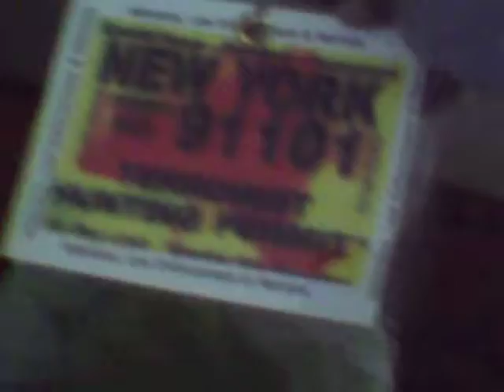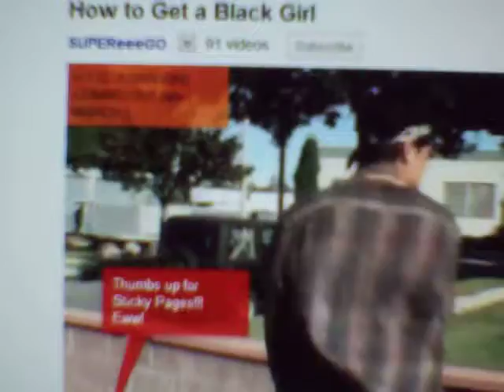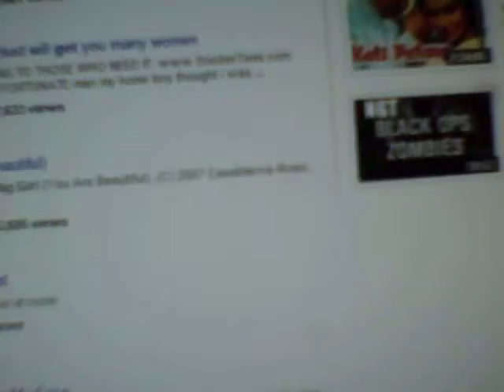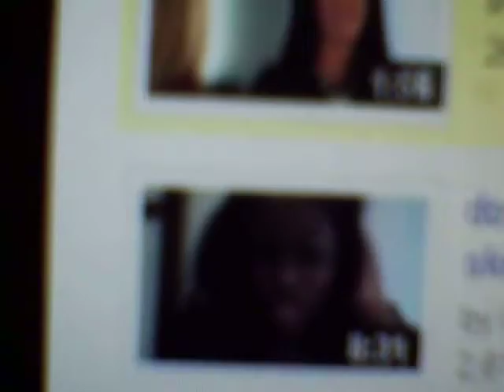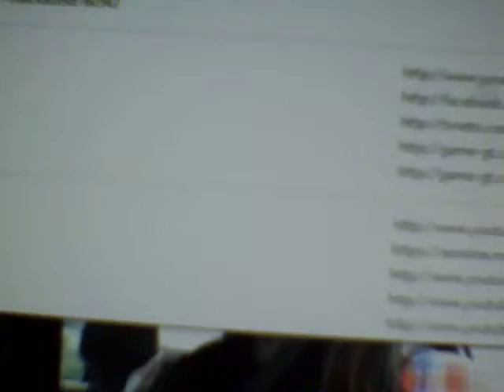MICHAEL BAISDEN WHAT DO WE HAVE HERE? COMMUNICATIONS APPARATUS IS EBONIC.